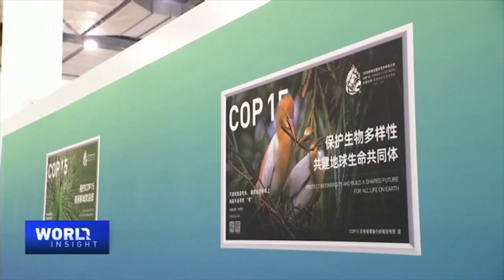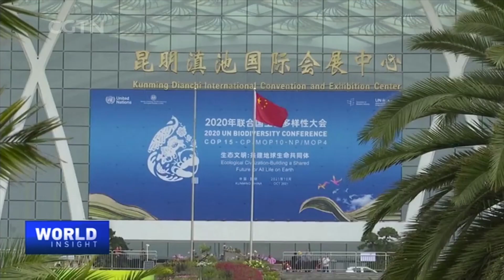Biodiversity conference in Kunming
The world's largest biodiversity conference in a decade opened in China Monday. Southwest China's Kunming is hosting COP15, the 15th meeting of the Conference of the Parties to the Convention on Biological Diversity. World leaders will discuss solutions to protect nature better, including a framework that will set out goals for the next two decades. Can they set some tangible goals to stem biodiversity loss?